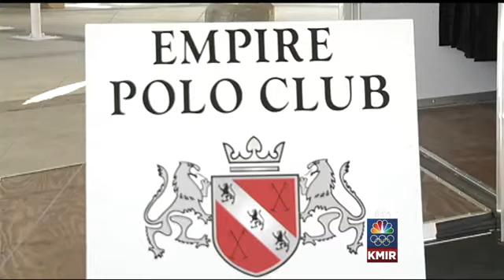Polo Season Kicks off in the Desert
Empire Polo Grounds in Indio